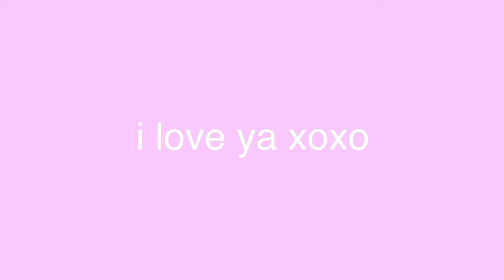let’s go thrifting | THRIFT VLOG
Hi besties!! Come thrifting with me!!
I love you guys sm!! I hope you enjoy. Lmk any video request xoxoxox

MASSOBEATS- gift

Faithtienn & thevintageaquarius

Faithtienn & thevintageaquarius_

Thevintageaquarius

Depop:
Thevintageaquarius